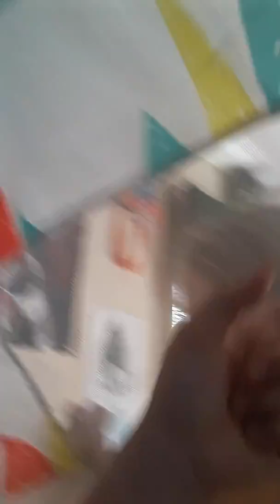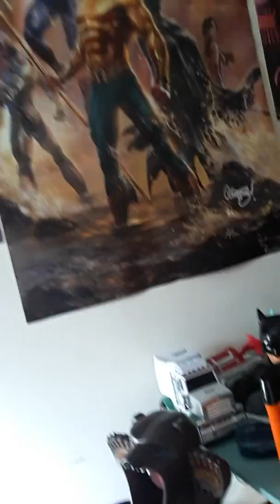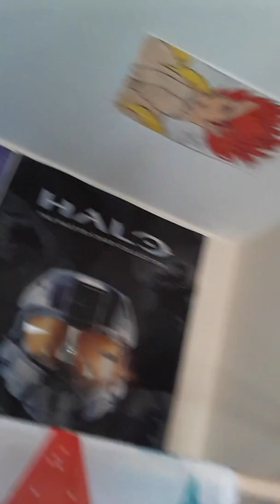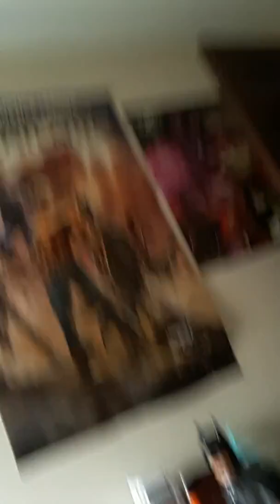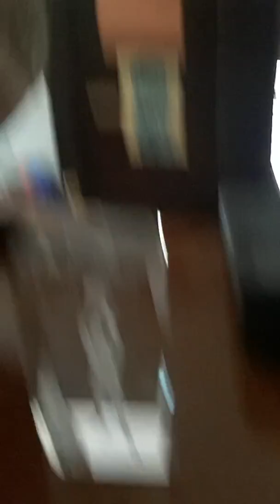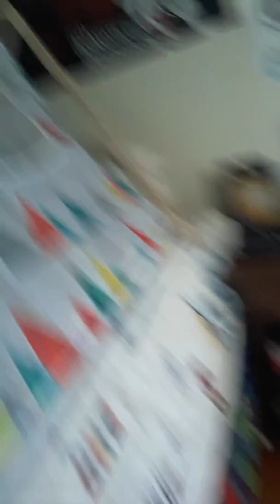Tent make in progress(read descripton)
We will update you when we deck it out more